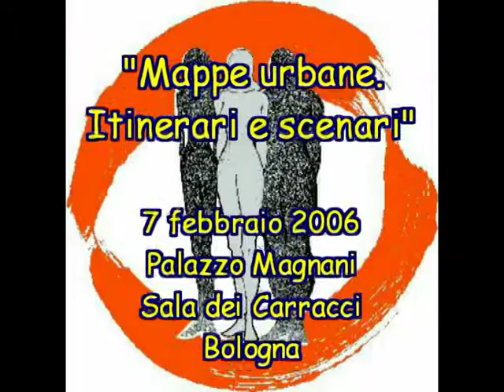Mappe urbane. Itinerari e scenari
NADiRinforma: "Mappe urbane. Itinerari e scenari" incontro organizzato dall'Istituto Gramsci di Bologna alla presenza di Alain Touraine e del Sindaco di Bologna Sergio Cofferati. Studiosi e Istituzioni affrontano i temi del nostro tempo cercando di porsi quale obiettivo l'apertura di nuovi orizzonti atti ad affrontare in maniera adeguata le emergenze sociali e politiche.
7 febbraio 2006 - Palazzo Magnani - Sala dei Carracci (Bologna)
Hanno aperto i lavori:
Gian Mario Anselmi, Direttore Istituto Gramsci Emilia-Romagna
Danielle Londei, Vice-Presidente dell'Alliance Française
Hanno partecipato:
Matilde Callari Galli, Università di Bologna
Sergio Cofferati, Sindaco di Bologna
Alain Touraine, Ecole del Hautes Etudes en Sciences Sociales di Parigi
Si ringrazia l'Istituto Gramsci e UniCredit Banca per l'accoglienza e la collaborazione.
Riprese a cura di Corrado Zappaterra e Paolo Mongiorgi